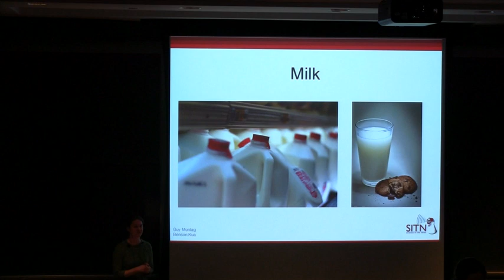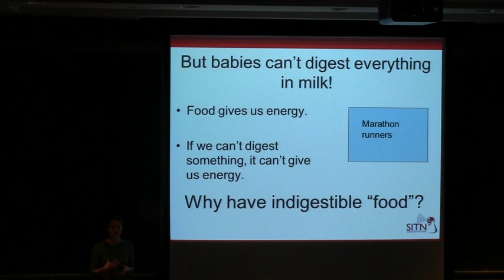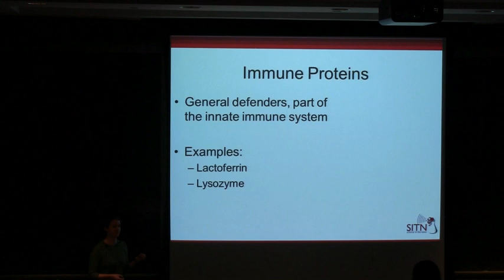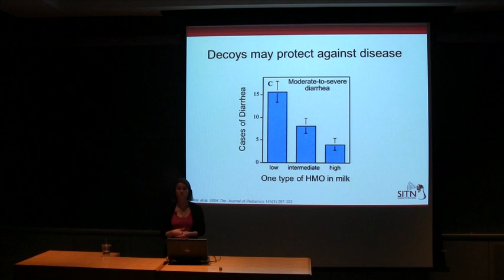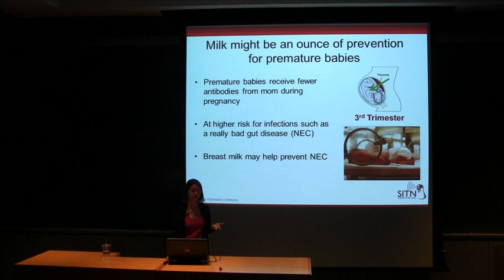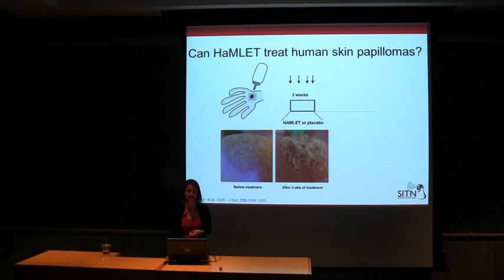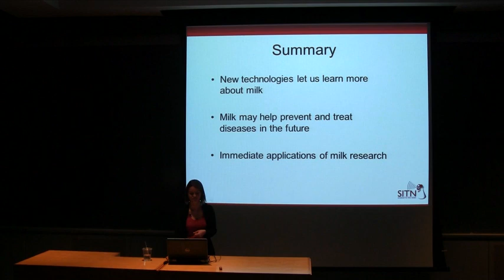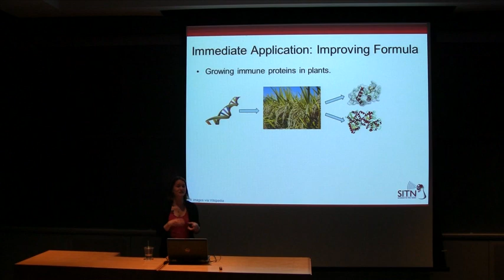Laura Klein: More Than Food - Exploring Human Milk As Medicine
Many of us are familiar with milk as a food in our supermarket aisles, whether as a beverage that pairs well with cookies, or as the starting ingredient for cheese and yogurt. But milk is also part of what makes us mammals, a class of animals that produces milk as the first food for our young. Our lecture will begin with a discussion of the "recipe" for milk and investigate why the recipe may vary among species. We will also take a closer look at how different parts of milk support the growing infant. Next, we will dive deeper into how milk supports an infant's immune system. Finally, we will conclude by discussing current and future applications of milk as medicine.

This talk was taped April 23, 2014.